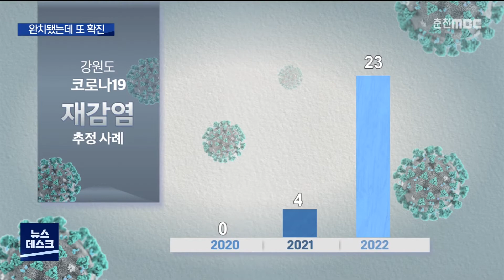[춘천 MBC] 완치됐는데 또 확진..강원도 재감염 27명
◀앵커▶
코로나19 확진자가 급증하면서
재감염에 대한 공포도 커지고 있습니다.

코로나19에 감염되면 ‘슈퍼 면역’을 갖게 된다고
생각했는데, 재감염된 사례가 강원도에서도
27건이나 나왔습니다.

◀기자▶

춘천에 사는 50대 회사원 김 모씨.

어제(그제) 코로나19 확진 판정을 받았습니다.

그런데 김씨는 지난해 6월 말에도
코로나19에 감염됐습니다.

백신을 3차까지 맞은 김씨는
자신이 코로나19에 두 번씩이나 감염될 지는
꿈에도 몰랐습니다.

[코로나19 재감염자]

김씨처럼 코로나19 재감염 사례가
올해 들어 크게 늘어나고 있습니다.

강원도는 어제(21일, 그제)까지
코로나19 재감염 추정 사례는 23명이라고
밝혔습니다.

중앙방역대책본부는 최초 확진일 90일 이후
PCR 검사에서 양성이 확인되면
재감염 추정 사례로 분류합니다.

또 최초 확진일로부터 45∼89일 뒤
PCR 검사 결과가 양성이면서
증상이 있거나 확진자와 접촉하거나
해외 여행력이 있는 경우에도
재감염 추정 사례로 보고 있습니다.

"재감염으로 추정된 27명을
발생 시기에 따라 분석한 결과,
델타 변이 유행 이전인 지난 2020년에는 한 명도 없다가
델타 변이가 우세종이던 지난해에 4명,
오미크론 변이가 우세종이 된 올해 들어서는
23명으로 급격히 늘었습니다."

하지만 재감염 비율이 최대 10%에 이르는 유럽에 비해
전체 확진자에서 재감염 비율은 아직 미미합니다.

게다가 재감염 시 증상은
한 차례 감염으로 면역이 생긴 만큼
경증이나 무증상으로 지나갈 가능성도 높습니다.

코로나19는 그동안 평균 6개월 단위로
변이 바이러스가 새로 발생했습니다.

따라서 새 변이가 나올 경우
다시 감염될 위험이 상존하는 만큼,
코로나에 한번 걸리면
‘슈퍼 면역’을 갖게 된다는 믿음을 버리고
경각심을 낮춰서는 안된다고
전문가들은 경고합니다.

MBC NEWS 강화길입니다.